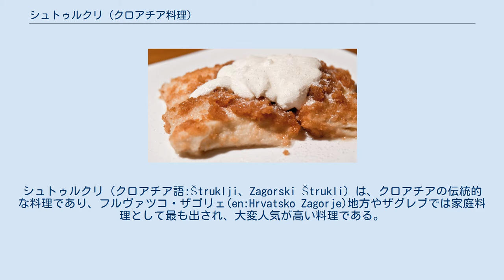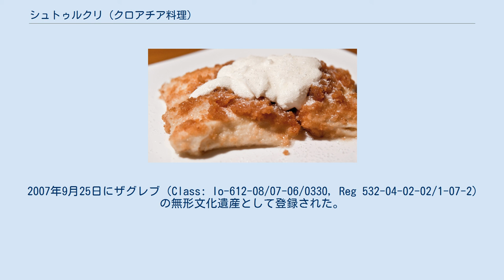シュトゥルクリ (クロアチア料理)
シュトゥルクリ（クロアチア語:Štruklji、Zagorski Štrukli）は、クロアチアの伝統的な料理であり、フルヴァツコ・ザゴリェ(en:Hrvatsko Zagorje)地方やザグレブでは家庭料理として最も出され、大変人気が高い料理である。
この独特の料理は、フルヴァツコ・ザゴリェ地方のみに見られる特産品であり、スロヴェニア料理の伝統料理とは別に、シュトゥルクリ (スロヴェニア料理)の一種の地域的な料理である。
 シュトゥルクリには2つのタイプがあり、1つはクハニ・シュトゥルクリと呼ばれるゆでたシュトゥルクリであり、もう1つはペチェニ・シュトゥルクリと呼ばれる焼いたシュトゥルクリであり、2つをまとめて単にシュトゥルクリと呼ばれる。
また、ザグレブ風ラザニアと呼ばれる事もある。
 ゆでる物も焼く物も、準備は同じである。
ペイストリーをローラーで平らにしてとても細くし、テーブルの表面を覆うように被せる。
カッテージチーズに卵，サワークリーム，塩を混ぜた物を、ペイストリーの全面にわたって薄く塗る。
そして、ペイストリーの両側を2つロール状に縦に巻き付け、最後に10〜20cmの長さに切る。
 ペチェニ・シュトゥルクリ（焼きシュトゥルクリ）では、ペイストリーは細かく切られて天板に載せられ、クロテッドクリームをたっぷり塗って、表面がほんの少し茶色になるまで、およそ45分焼く。
 クハニ・シュトゥルクリ（ゆでシュトゥルクリ）では、水を沸騰させて、ペイストリーの切れ端はポットの中に入れられる。
タマネギとパセリをほんの少し茶色になるまで別々に焼き、クハニ・シュトゥルクリの中に注ぐ。
このシュトゥルクリはおよそ20分くらいで完成する。
 ペチェニ・シュトゥルクリとセルビアの伝統料理・ギバニッツァは形状こそ両者は似ているものの、特に味や歯ごたえという点で、異なった物である。
 2007年9月25日にザグレブ（Class: Io-612-08/07-06/0330, Reg 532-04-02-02/1-07-2）の無形文化遺産として登録された。